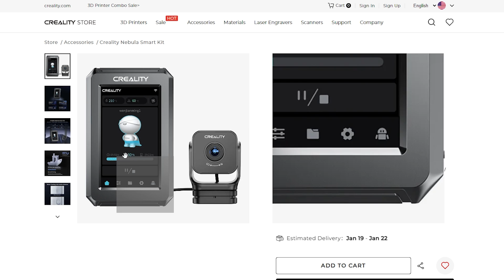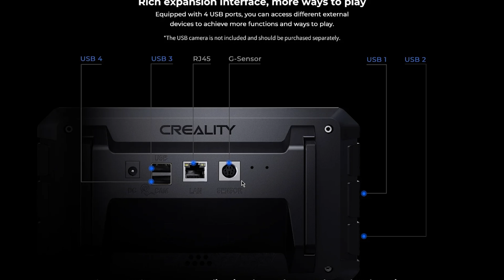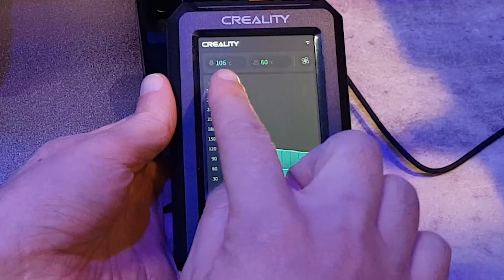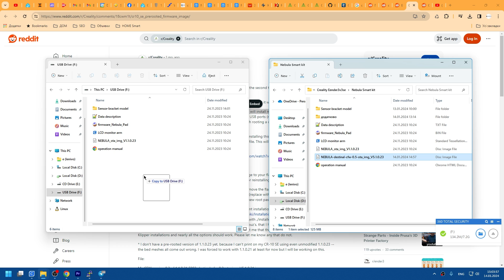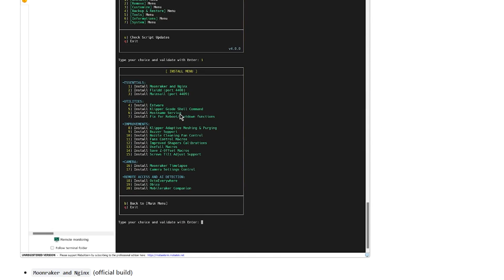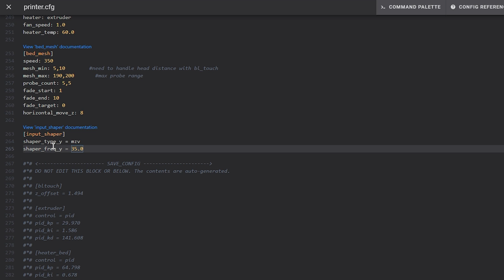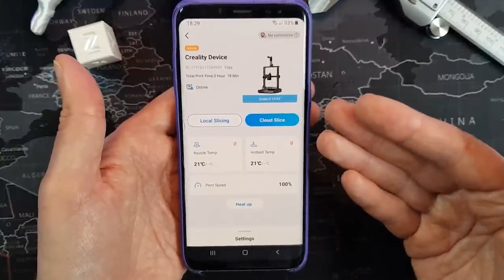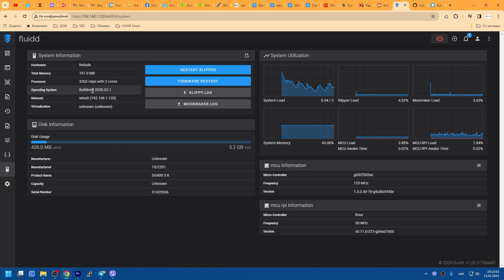Огляд Creality Nebula Smart Kit. Root доступ та апгрейд 3D принтера Ender3 v3 se. Повний Klipper.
Creality Nebula Smart Kit - це Nebula Pad, Nebula Camera та G-sensor.
Встановлено Klipper і за допомогою root-доступа можна встановити повноцінну версію веб-інтерфейсів Klipper.
Тепер можна додати:
- Fluidd
- Mainsail
- Obico
- Mobileraker
- Octoeverywhere.

Для Sonic Pad кабель (для v3 se, якщо нема в комплекті )

Силіконові вставки або

Orange Pi Zero 3
Creality Nebula Camera
Чохол для принтера Creality